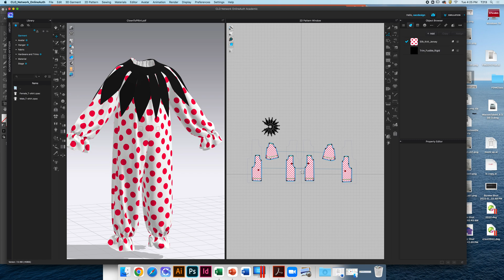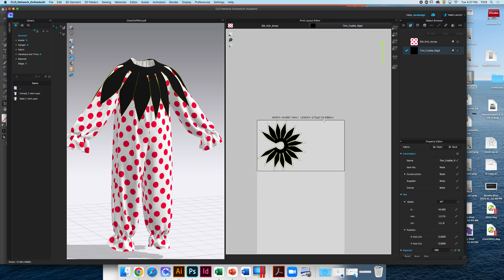How Much Fabric to Buy to Sew Up a Pattern From CLO3D?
How do I know how much fabric my pattern needs? CLO3D has a super cool easy tool in the Print Layout menu to help you quicky figure out how much fabric your pattern uses!